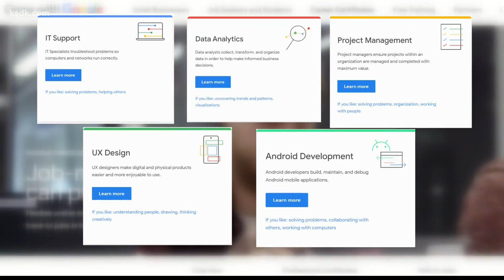St. Louis County business partners with Google to give students college alternative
WEBSTER GROVES, Mo. - A Webster Groves business is partnering with Google to give high school graduates an alternative to traditional college.

Digital Strike is awarding 20 St. Louis area high school students computers and financing to complete a Grow with Google certificate. Grow with Google offers professional-level training in IT support, data analytics, project management, UX design and Android development.

All courses are completed online and cost $39 per month. For the 20 St. Louis students selected by Digital Strike, their fees will be covered.

Grow with Google coursework can be taken in conjunction with the traditional 4-year college degree curriculum. Chris Westmeyer is the President of Digital Strike Targeted Marketing and he hopes some students will see his company's partnership with Grow with Google as an alternative to potentially expensive college classes.

"The traditional college route is not for everyone," he said. "We have a shortage of tech workers, especially in the St. Louis area and it's a growing field. We have to have options to get people into these programs, to get them educated and to have workers for the future."